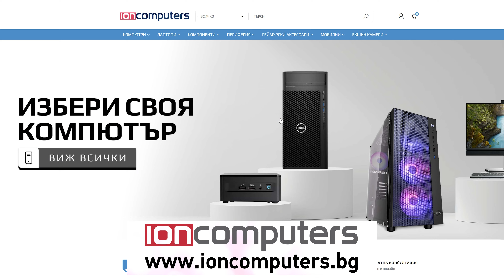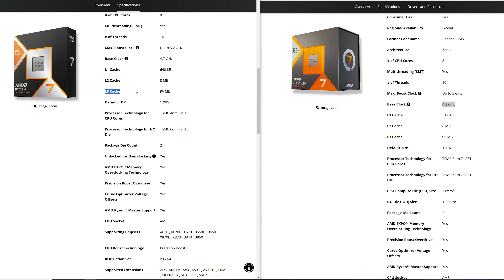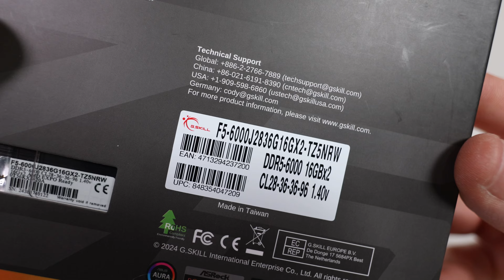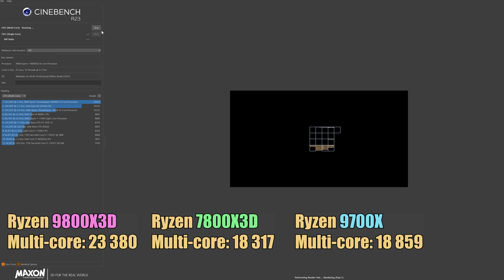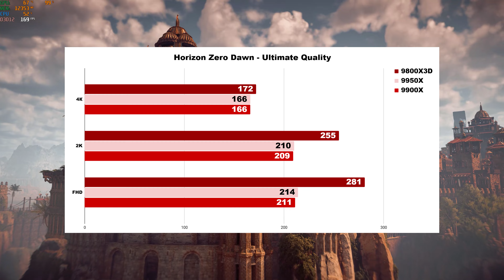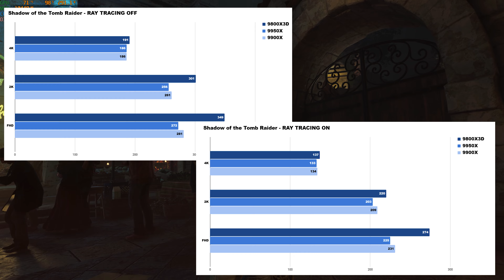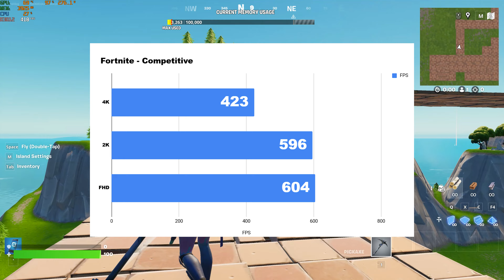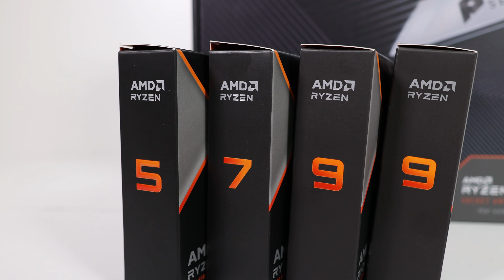👑 ИДВА ЛИ НОВИЯТ ГЕЙМИНГ ЦАР - RYZEN 9800X3D 👑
Само преди няколко дни беше премиерата на новия Ryzen 7 9800X3D! Идва ли новия гейминг цар? Това ли ще бъде новия логичен избор за процесор предназначен за гейминг конфигурации? Опитвам се да дам отговор на тези въпроси в това видео.

Може да видите конфигурацията която използвахме за да тестваме процесора на сайта на партньорите ми от Йон Компютърс:

0:00 Въведение
1:28 Прилики и разлики със 7800X3D
4:13 Тестовата конфигурация
6:02 Тестове на Cinebench R23
8:56 Horizon Zero Dawn
9:33 Forza Horizon V
10:04 Shadow of the Tomb Raider
10:18 Cyberpunk 2077
11:04 The Last of Us
11:56 Fortnite
12:53 Заключение